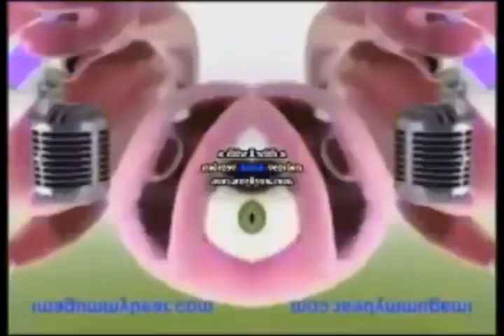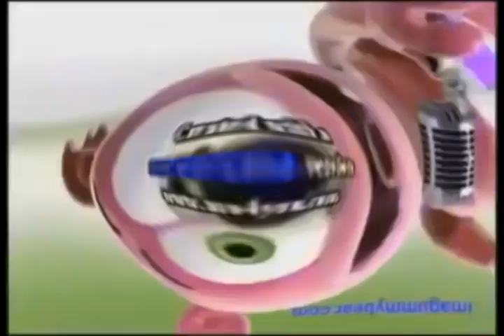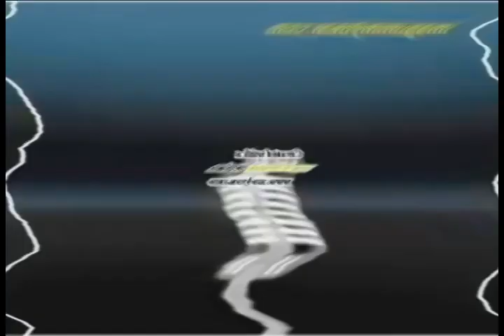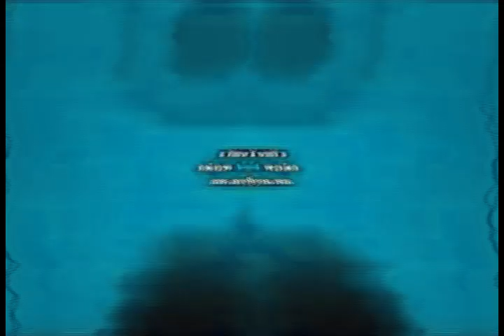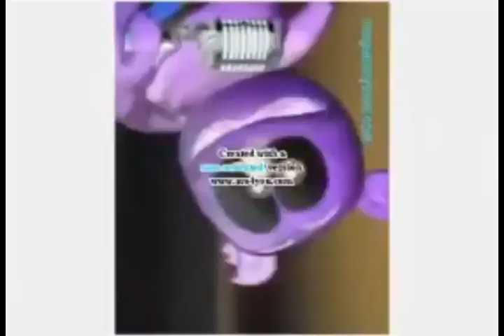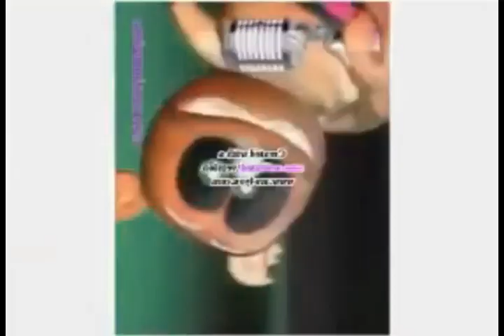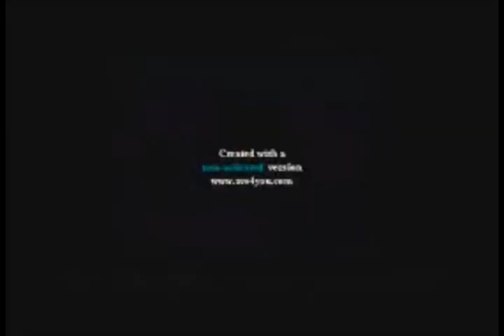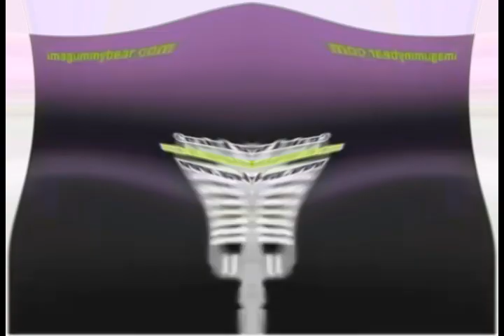Klaskyklaskyklaskyklasky Gummy Bear Effects Sponsored by Klasky Csupo 2001 Effects